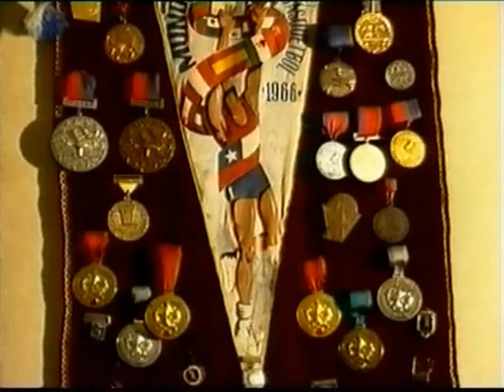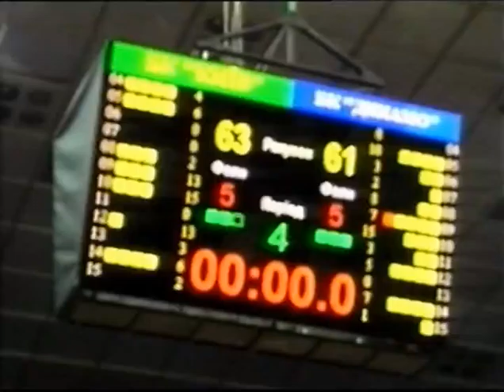Телевизионная служба "Милосердие" с Николаем Сушаком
В 1985 году известный украинский баскетболист получил серьезную травму позвоночника. Но вопреки прогнозам врачей он снова встал на ноги.
Библиотека видеостудии "Параллельный Мир"
общественной организации инвалидов "Центр реабилитации "АРИС"
Методические фильмы, видеоматериалы, ТВ-программы  по инвалидной тематике
Телевизионная служба "Милосердие" (Магнолия-ТВ)
журналист Ирина Воронина